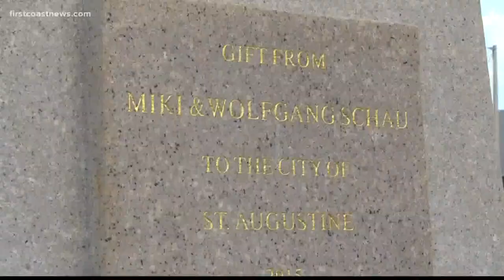St. Augustine statues wearing masks to spread important message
A generous donation proves to be the first step leading to iconic statues being adorned in face masks.